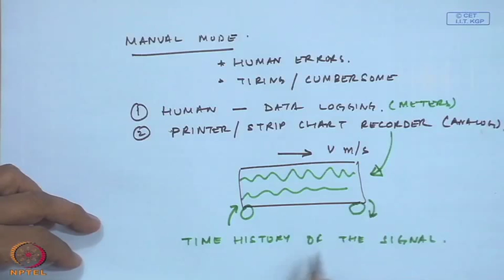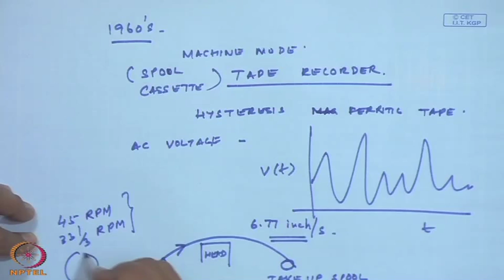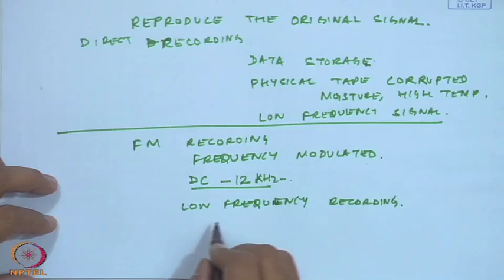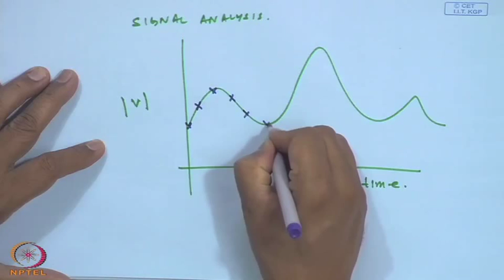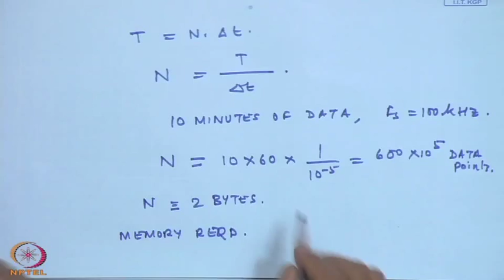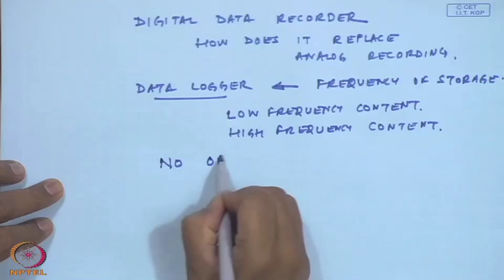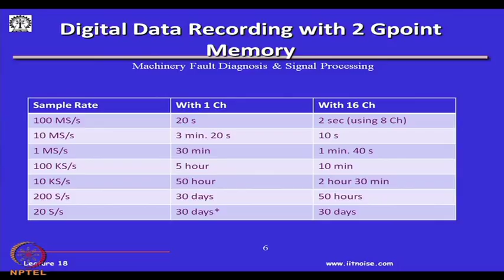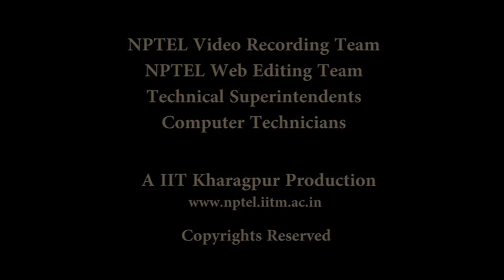Mod-01 Lec-18 Data Recording and Signal Transmission